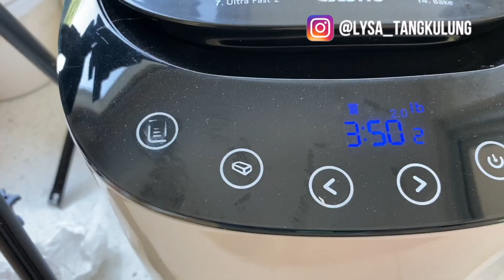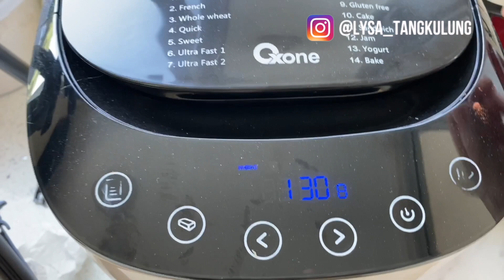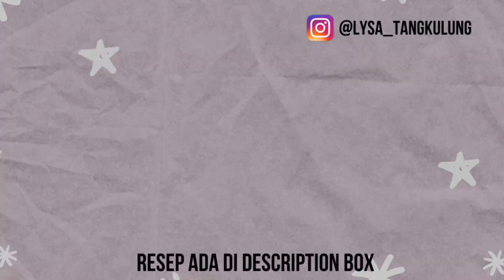Roti Sobek Coklat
Roti sobek coklat 😍😍😍 karena banyak yang tanya ci pakai coklat apa supaya bisa melt di dalam . Akhirnya Lysa beli Dark coklat 54,5% merek callebaut . Adanya 70 % tapi takut pait yang ini udh pas deh . Langsung hari ini di eksekusi ya resepnya cussss . Di bawah ini . Hari ini pakai breadmaker ya OX1200NM bisa liat liat di ig @oxoneonline ya . ⠀⠀
Loyang 25x25cm atau 26x26cm ⠀⠀⠀⠀⠀⠀⠀⠀⠀⠀⠀⠀⠀
Bahan : ⠀⠀
500 gr tepung komachi / cakra kembar emas roti oriental ⠀⠀
60 gr gula⠀⠀
24 gr whipping cream ( anchor/ cair ) ⠀⠀
2 btr telur utuh ⠀⠀
4 gr garam⠀⠀
1 sdm coklat bubuk⠀
60 gr butter ( golden churn) ⠀⠀
240 ml susu cair coklat ( ovalmatine) ⠀⠀
12 gr ragi ( saf gold) ⠀⠀⠀⠀⠀⠀⠀⠀⠀⠀⠀⠀⠀⠀ ⠀⠀⠀⠀⠀⠀⠀⠀⠀⠀⠀⠀ ⠀⠀⠀⠀⠀⠀⠀⠀⠀⠀⠀⠀ ⠀⠀⠀⠀⠀⠀⠀⠀⠀⠀⠀⠀
Filling : ⠀⠀
250 gr dark coklat callebaut 54.5%⠀⠀
Setiap adonan 10 gr mungkin kurang ya bisa tambahin sampai 12 gr. ⠀
Caranya : ⠀⠀⠀
1. Lysa pakai mesin breadmaker Oxone OX1200 Breadmaker jadi masukan bahan kecuali ragi dan press no 8 Dough ( ngadon sampai 10 menit masukin ragi dan jalanin lagi 10 menit lagi . ) .⠀⠀

2.Kemudian press stop dan restart lg sekali lagi no 8 dan jalanin sampai beep) ⠀⠀⠀

3.Setelah beep di bagi adonan menjadi @40 ya kemudian di bulatin isi filling coklat 10 gr dan Diamkan proofing lagi sampai double size ya .

4.Jangan lupa panaskan oven dulu 200 c api atas bawah 15 menit.⠀⠀

5. Oven panggang 200 c api atas bawah 25menit ⠀⠀

6. Selesai panggang kuas dengan olesan margarin aja . ⠀⠀

7. selamat mencoba ❤❤❤⠀⠀⠀